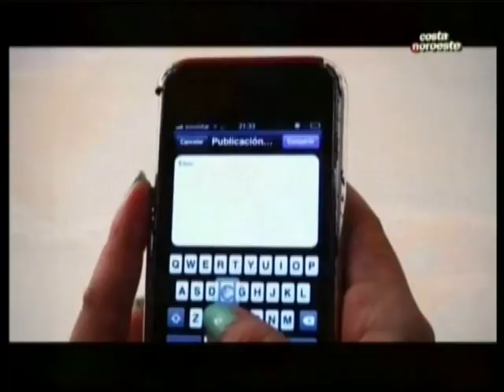CARNAVALEANDO CHIPIONA 28 ENERO 2014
Entrevista al autor del cartel anunciador del carnaval 2014, Carlos Franco Rguez
Entrevista al pregonero del carnaval 2014, Antonio Pedrosa Query